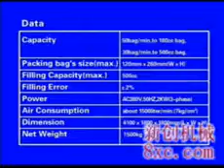ZGX-2 / 4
All new design. A packaging machine specially designed for filling and capping the stand-up pouch automatically. The operation cycle, from putting bags, 2 times filling, washing ,putting the caps , capping to pushing bags out are fully automatically performed. It's a necessity in mass production line.